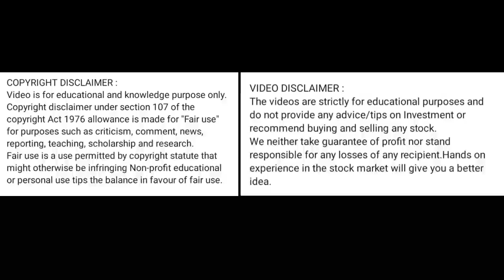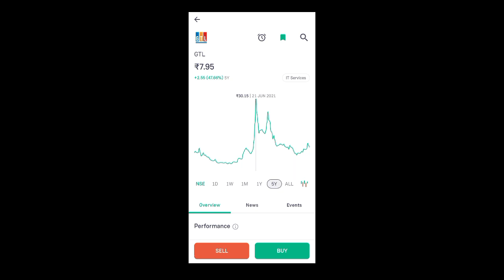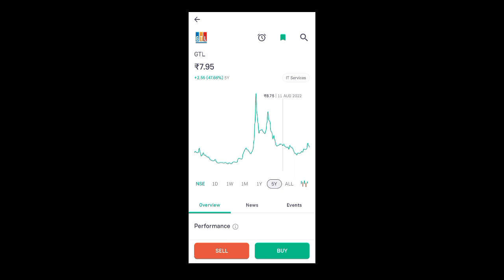gtl share latest news today l gtl share price today l gtl share news today l gtl share price